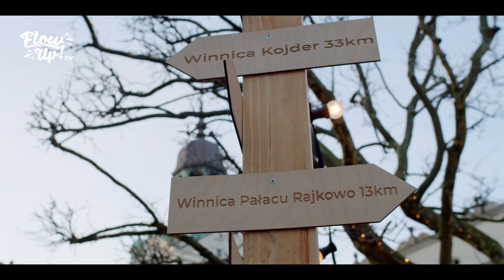Festiwal Wina Pomorza Zachodniego 2023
Film prezentuje strefy dekoracyjne oraz program sceniczny, które zostały przygotowane przez grupę FlowUP!